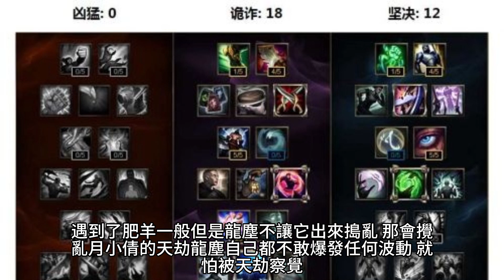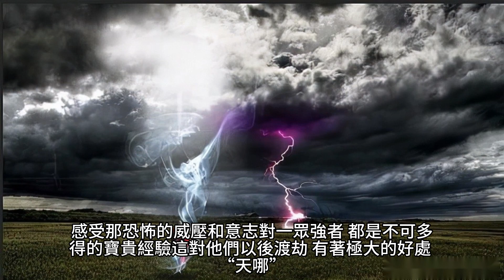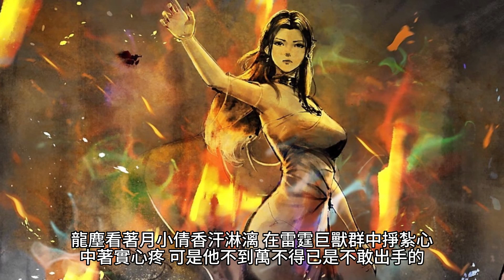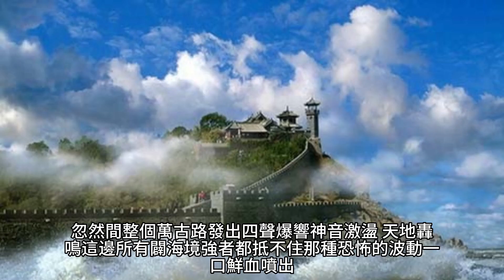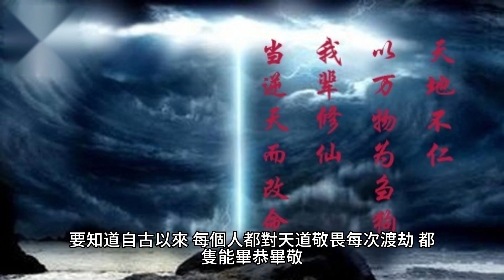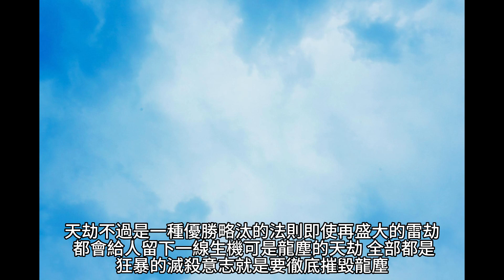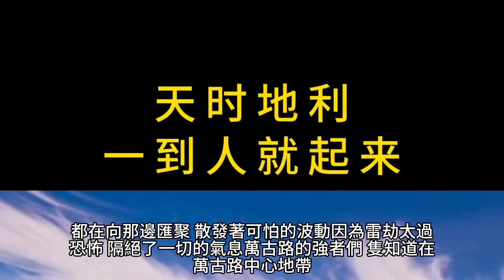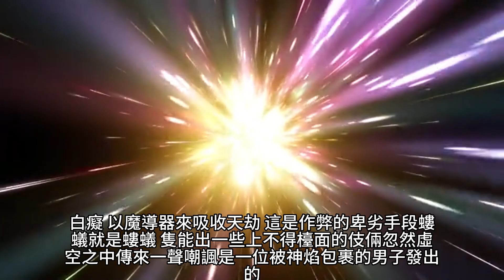{九星霸體訣}885~889章 有聲字幕小說